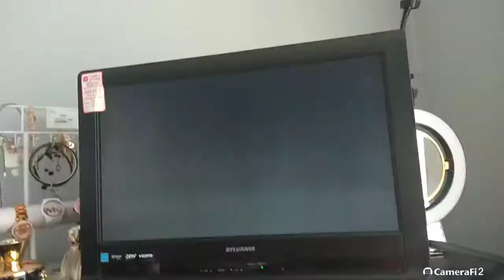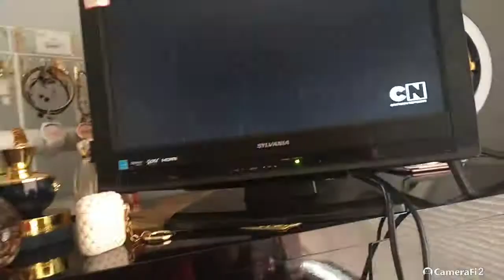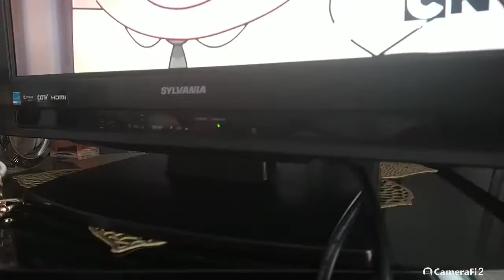Cartoonito off air/ cn cartoon network on air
fucking down